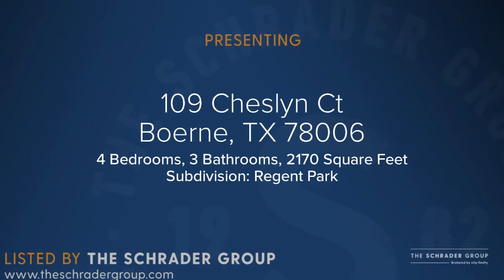109 Cheslyn Ct, Boerne, TX 78006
Gently lived in pre-owned single story home built this year. Situated on greenbelt offering 4 bedrooms and 3 bathrooms. Bright and open concept floorplan with tray ceilings, recessed lighting and vinyl rigid core flooring. Living area has large picture windows for natural light. Kitchen has an island, 42" cabinets, stainless steel appliances, built-in oven and microwave, gas cooking and decorative tile backsplash. Master suite with wall of windows, double vanity with makeup table and walk-in shower. Sizable secondary bedrooms. Large backyard has a covered patio and privacy fence. Home has rain gutters around entire home and automatic sprinklers. Exclusions: Washer, Dryer and Water Softener.